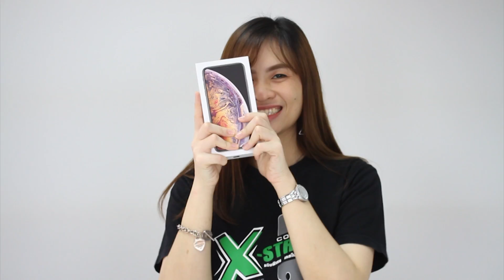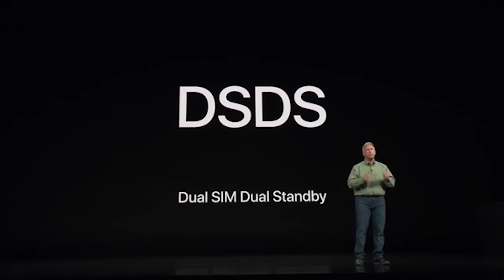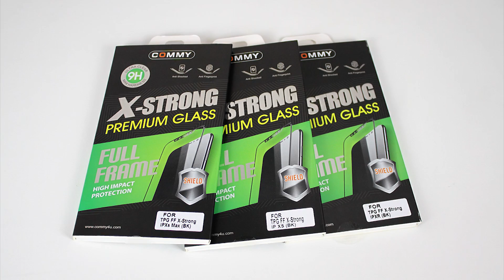ได้มาแล้ว!! iPhone Xs Max สีทองสวยหรูดูแพงมาก พร้อมปกป้องหน้าจอด้วยกระจกกันรอย X-STRONG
หลังจากที่เปิดตัวมาสักพักสำหรับ iPhone รุ่นใหม่ที่มีถึง 3 รุ่นคือ Xs Max, Xs แล้วก็ Xr แต่ที่อยู่ในมือของเราตอนนี้ก็คือ iPhone Xs Max มาแกะกล่องกันเลยดีกว่า... พร้อมปกป้องหน้าจอด้วยกระจกกันรอย X-STRONG ไม่ได้มีเฉพาะรุ่น Xs Max เท่านั้น มีจำหน่ายรุ่น Xs และ Xr ด้วย

📥m.me/commy4u
🆔Line: @commy4u (มี@ด้วย)